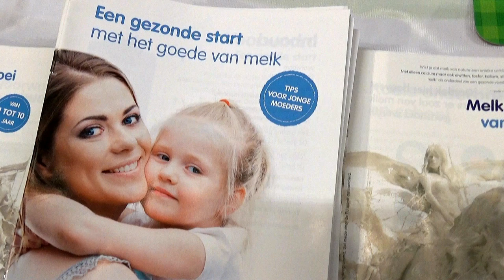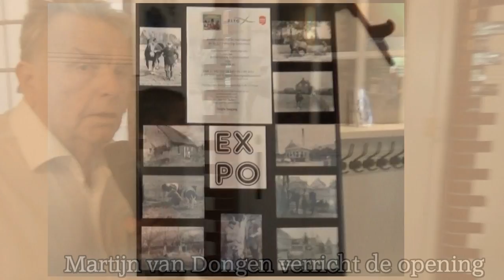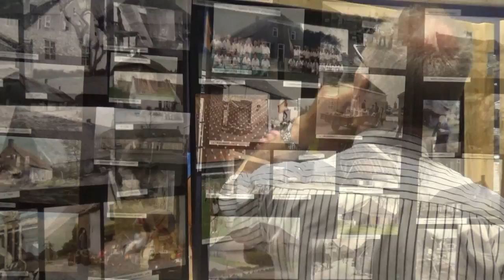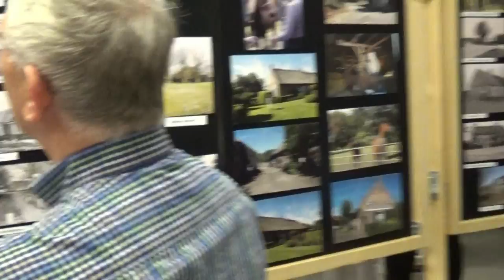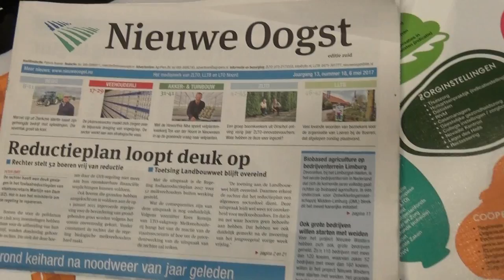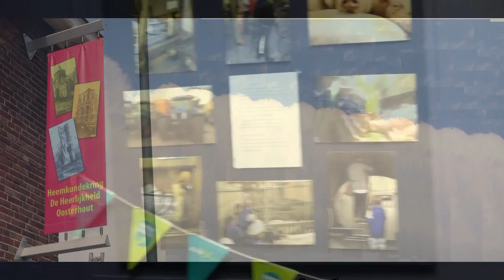HEEMKUNDE - ZLTO "Boerenleven in Oosterhout toen en nu'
Heemkundekring "De Heerlijkheid Oosterhout"en de ZLTO Oosterhout organiseren van woensdag 17 mei  tot en met zondag 25 juni 2017 een unieke tentoonstelling over het boerenleven van vroeger en het moderne boerenbedrijf van nu.
Openstelling iedere woensdag t/m/ zondag van 13.00 uur tot 17.00 uur